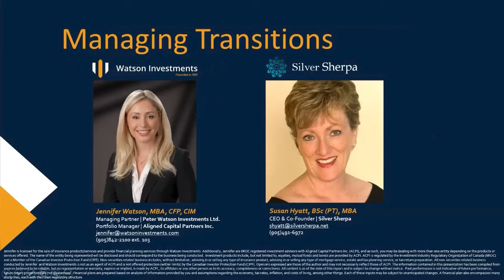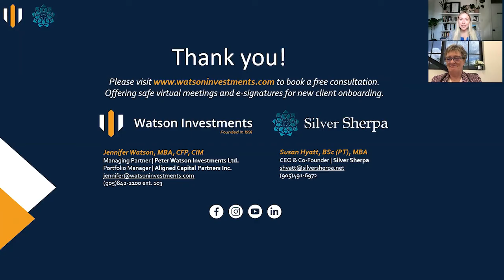Managing Transitions with Susan Hyatt of Silver Sherpa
Watson Investments has partnered with Susan Hyatt, CEO and Co-Founder of Silver Sherpa to bring you this presentation.  Susan and Jennifer will cover key topics and answer questions about creating a smart aging plan and later life transitions. Susan, an international healthcare expert and corporate strategist, founded Silver Sherpa after both of her own elderly parents went into crisis. During this difficult and stressful period, she realized the critical need for a single point of contact that could be trusted to step back, see the big picture, and figure out next steps to help elders and their families in need. Our goal is to make these sometimes complex and confusing topics easy to understand while being informative and interesting.

 For any questions, please contact Jennifer at (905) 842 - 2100 ext.103

 At Watson Investments, we care about our clients. Our goal is to provide financial management solutions and services that are simple. We provide tips and ideas to make better financial decisions to help our clients achieve their financial goals. Our approach is genuine and sincere and is based upon years of experience and knowledge. Managing money requires us to understand our clients. Whether you are looking for tips on how to invest in stocks, bonds, ETFs, mutual funds or want tips on how to save money or how to build wealth. Watson Investments is here to help. How to understand the markets is not simple; it requires a team and one with experience. At Watson Investments, our dedicated advisors work with our clients to discover their personal wealth management and investment goals. We aren't pressured to sell financial products. We are independent Holistic Wealth Managers. We take a family oriented approach in the way we treat our clients. It's not only about the dollars and cents. It's about articulating what you want to achieve as a family. Our team believes wealth management isn’t just about numbers on a piece of paper –it is your life. Which is exactly why our services combine thoughtful and personalized portfolio strategies with advice, coaching, and resource support geared to your financial goals! Whether it is your retirement, your children’s education, or your well-being; Watson Investments is all about you and your successes. Following the Watson Investments 5 Step Process, our wealth management experts will evaluate life stages, risk tolerance, and aspirations to design an individualized financial portfolio for you. Making sure to explain technical terms in a way all can understand, open dialogue and transparency is the key to your better future! When choosing Watson Investments as your trusted wealth advisor, you will be working with personable professionals that have your best interest in mind. The Watson team dedicates time and care to your well-being to bring you superior wealth management, advice, and comfort. To learn more about Watson Investment and to gather information about financial planning, wealth management, money management, retirement plans and more visit us online or in person.

 Watson Investments
220 Randall Street
Oakville Ontario Canada

Investment and portfolio strategies including asset allocation and investment products are provided by Jennifer Watson and Peter Watson as agents of Aligned Capital Partners Inc (ACPI). Investment products include mutual funds, stocks, and bonds. Advice given in respect of non-securities products, including insurance is provided by Jennifer Watson and Peter Watson as representatives of Watson Investments. The views expressed are opinions of Jennifer Watson and Peter Watson and may not necessarily be those of Aligned Capital Partners Inc.. Content is prepared for general circulation and has been prepared without regard to the individual financial circumstances and objectives of persons who receive it. Past performance is not indicative of future performance and reference to future return projections are not guaranteed. Content may not be reproduced or copied by any means without the prior consent of the author and ACPI.